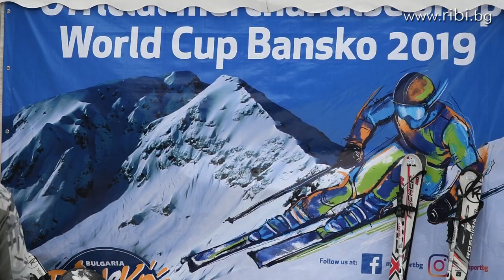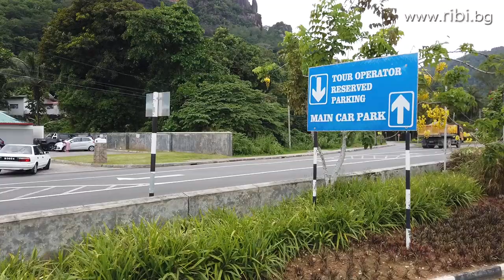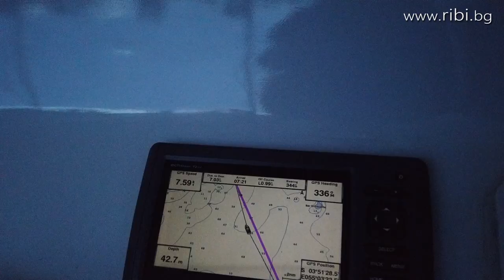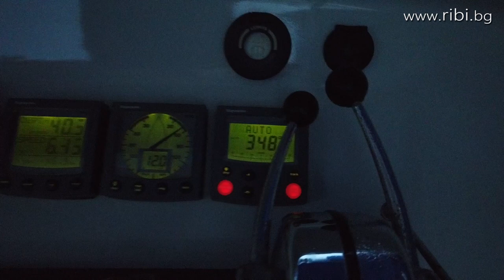От Банско до Сейшелите и как да хванем голяма риба на ХУРКА? / From Bansko to Seychelles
Група запалени рибари, търсят огромни трофейни риби на екзотичните Сейшелски острови... Вижте каква е връзката между Банско, алпийските ски и биг гейм риболова!